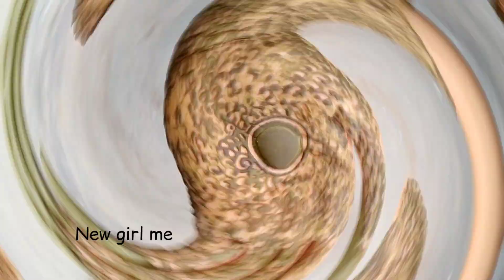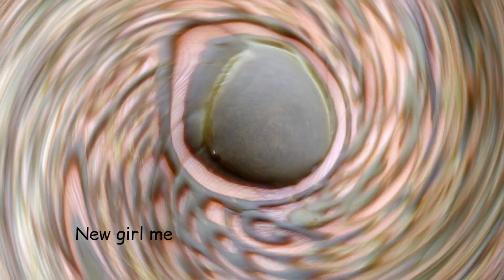सबसे आसान मेहंदी डिज़ाइन घर पर बनाए | दुल्हन मेहंदी डिज़ाइन